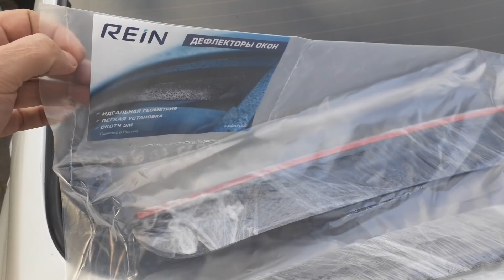ВЛОГ: Ремонтирую домик у моря/ Какие такие дефлекторы/ Приготовил ужин с грибами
Ремонтирую домик у моря/ Какие такие дефлекторы/ Приготовил ужин с грибами